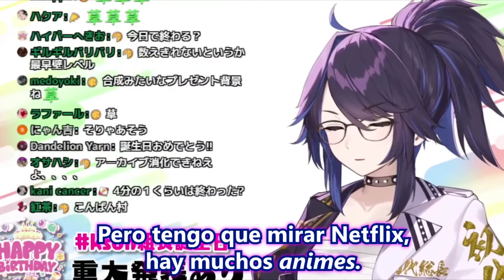𝙎𝙤𝙪𝙘𝙝𝙤𝙪 le canta "HB" a 𝙆𝙪𝙢𝙞𝙘𝙝𝙤𝙪 y da importante anuncio [Kson Sub Esp]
El cumpleaños de 𝙆𝙪𝙢𝙞𝙘𝙝𝙤𝙪 es/fue el 8 de JUNIO.